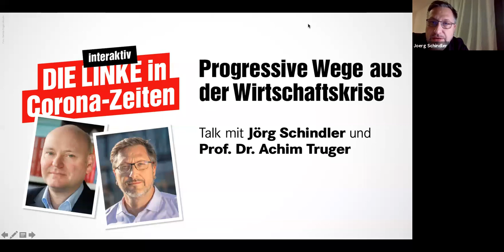Prof. Dr. Achim Truger im Gespräch mit Jörg Schindler über Progressive Wege aus der Wirtschaftskrise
Über das Jahresgutachten 2020 der "Wirtschaftsweisen" und Anforderungen an eine progressive Wirtschaftspolitik spricht unser Bundesgeschäftsführer Jörg Schindler mit Prof. Dr. Achim Truger (Sachverständigenrat Wirtschaft).